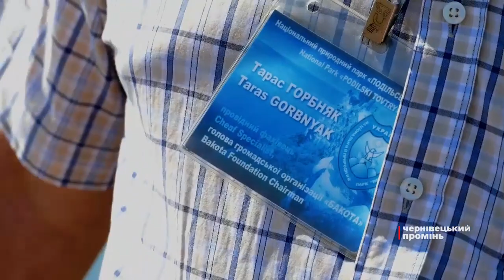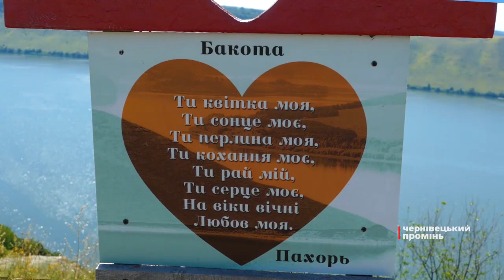Щороку тисячі туристів приїздять помилуватися Бакотою